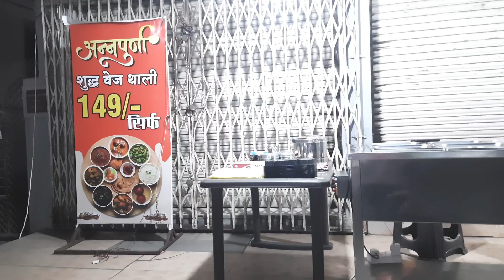Enjoy The Best Thali At Hudkeshwar Road Nagpur | Vlog